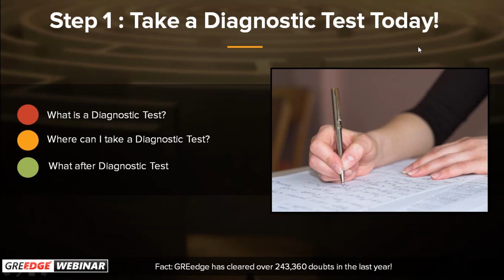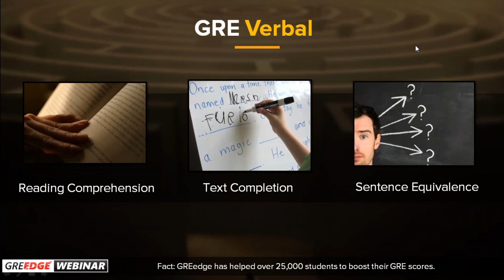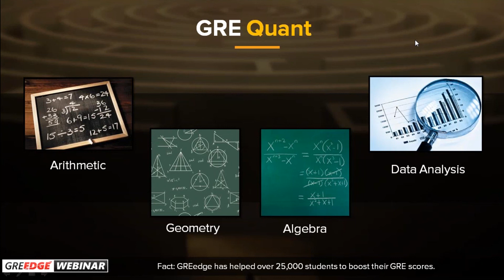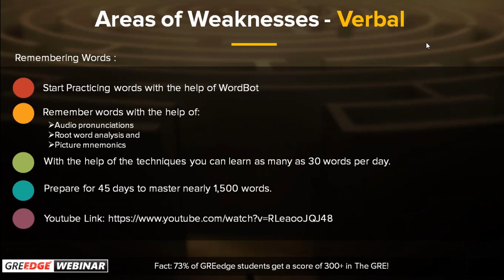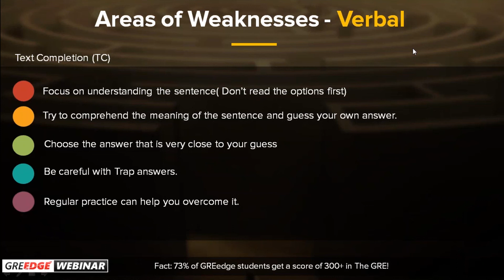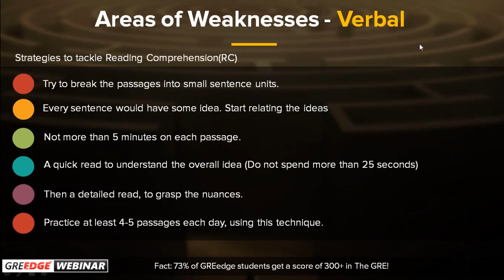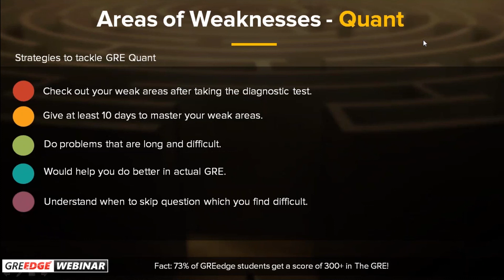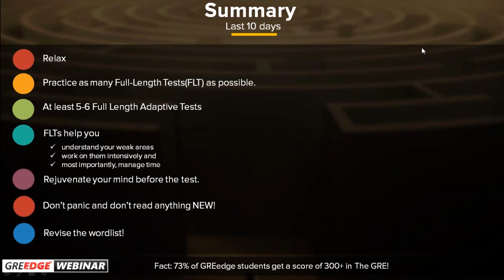GREedge Seminar - How to design a 60 day Study Plan?